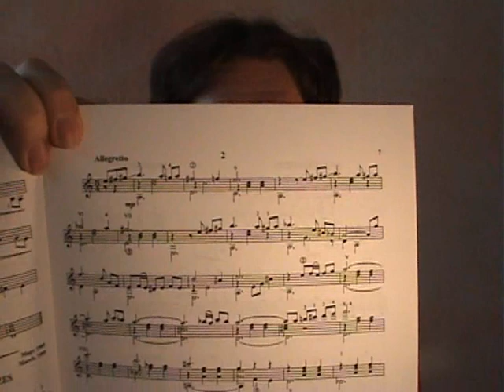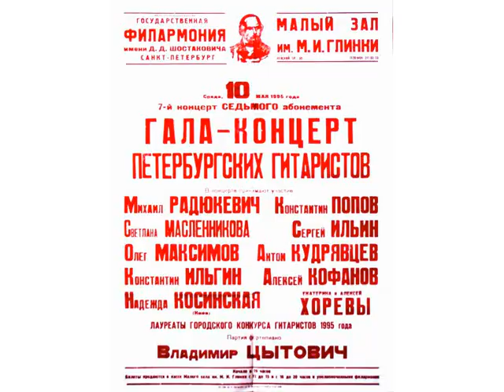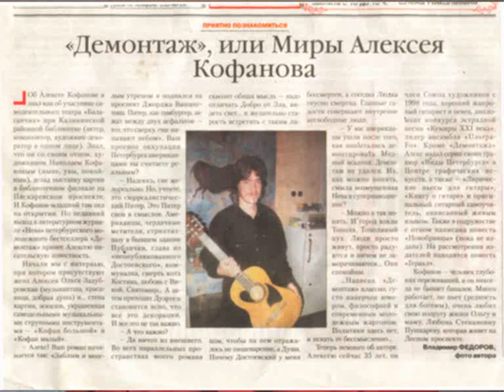Творческая биография Алексея Кофанова (1)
А. Кофанов - ВИДЕО-БЛОГ (11)